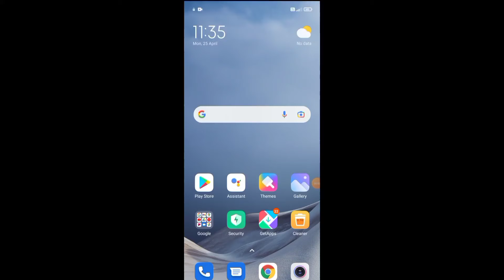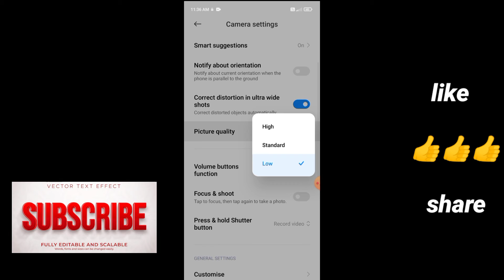Redmi 10 prime camera setting features! Redmi 10 prime camera setting kaise thik kare?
𝙢𝙮 𝙄𝙣𝙨𝙩𝙖𝙜𝙧𝙖𝙢 𝙛𝙤𝙡𝙡𝙤𝙬 𝙜𝙪𝙮𝙨💥👏✌